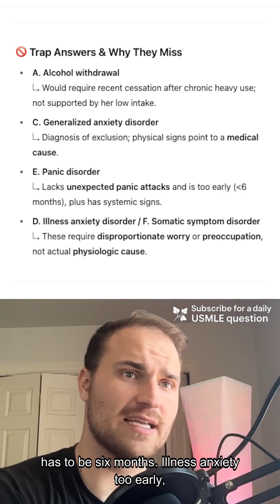Do you have hyperthyroidism or just anxiety?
In this Step 1 USMLE review video, we discuss Do you have hyperthyroidism or just anxiety?.

This video is designed to help medical students prepare for the USMLE Step 1 exam with concise, high-yield information.